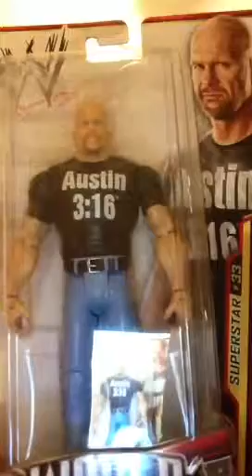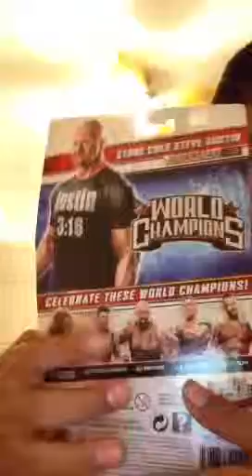Update/news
@wocena1 on twitter